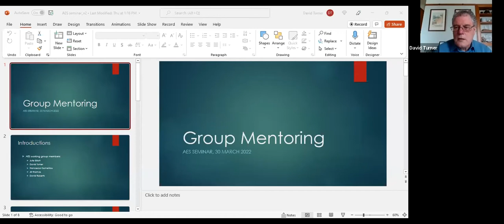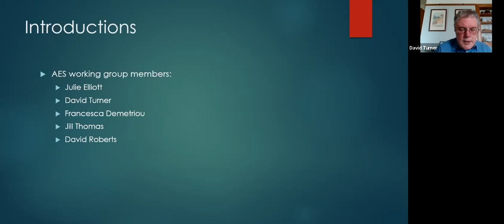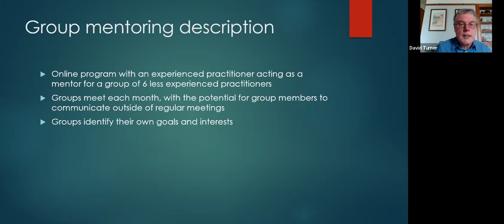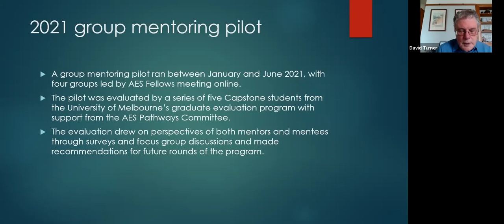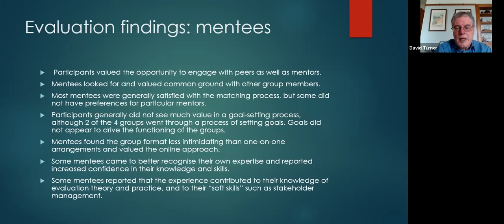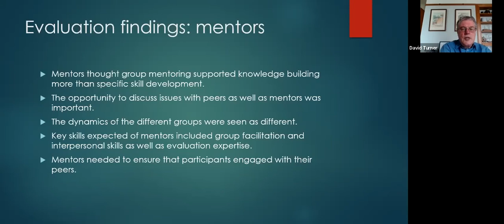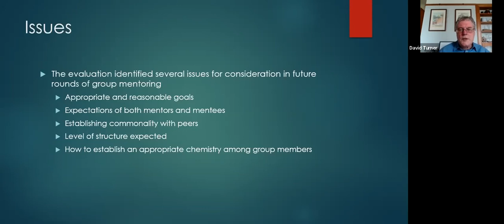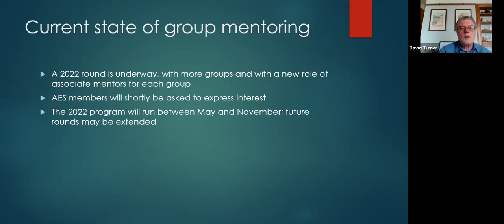Innovative approaches to mentoring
Presented by Dr. David Turner

This seminar will describe an innovative approach to professional mentoring for evaluation practitioners, pilot tested by the Australian Evaluation Society in 2021. It involved four groups of six AES members, led by AES Fellows, meeting online to discuss career development and other topics identified by members. The program combines aspects of conventional mentoring and communities of practice, and is being expanded in 2022. The seminar will draw on an evaluation of the pilot carried out by graduate students from the University of Melbourne.

David Turner has practiced research and evaluation across the New Zealand public sector since 1995, and is a member of both AES and ANZEA. He has chaired the AES ethics committee and has supported the Society’s work in different initiatives such as the group mentoring programme. He has an ongoing interest in the development of the profession and in supporting the impact of research and evaluation.

This seminar was organised by the New Zealand Regional Network Committee of the AES.